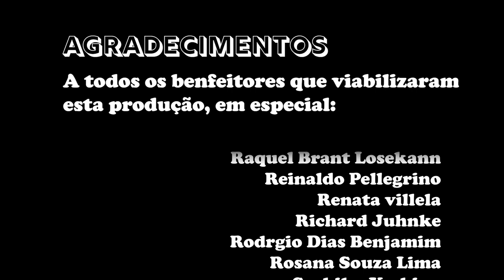ORDINARIUS │ Maíra Martins │ Chovendo na Roseira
▲ Mira, está lloviendo en la Rosaleda... │ Petalos de rosas esparcidos por el viento...! ♫